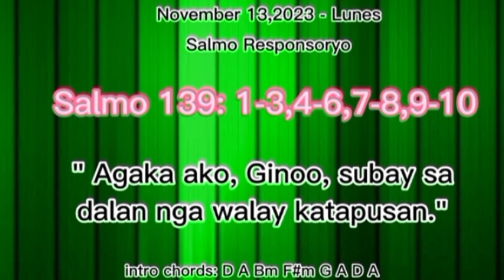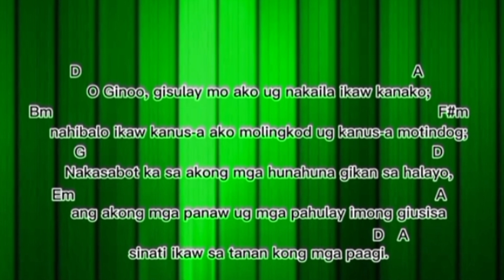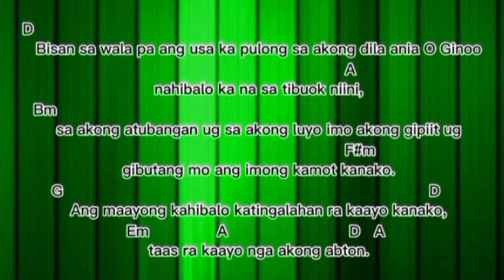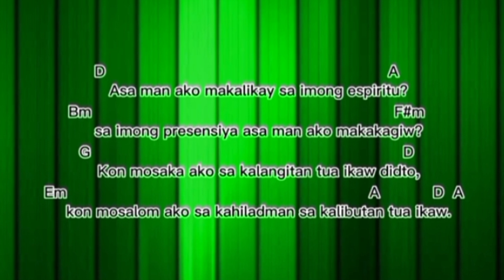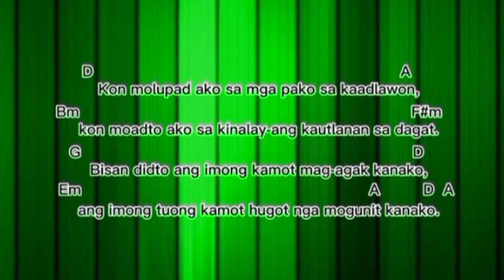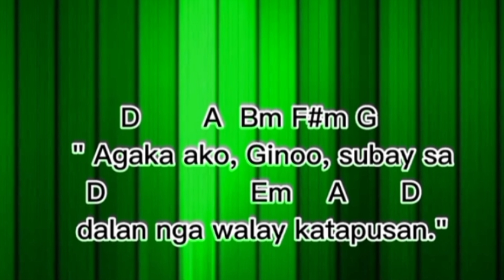INSTRUMENTAL - NOVEMBER 13,2023 - LUNES | SALMO RESPONSORYO